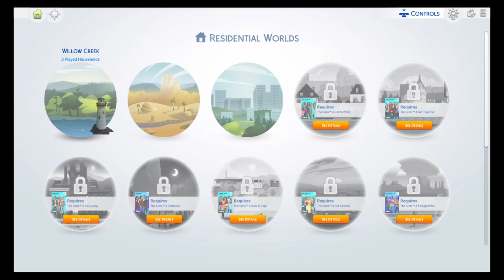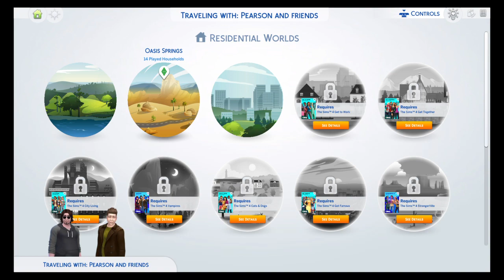The Sims™ 4_20220314174004